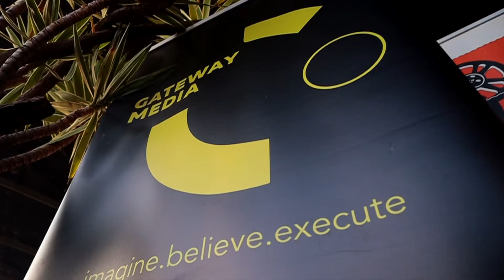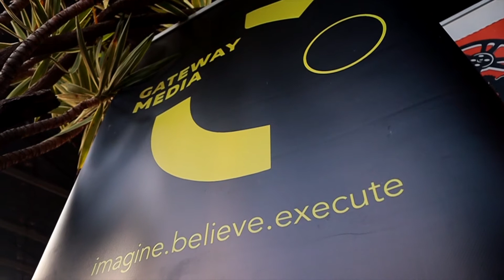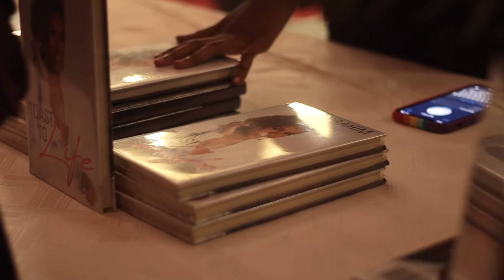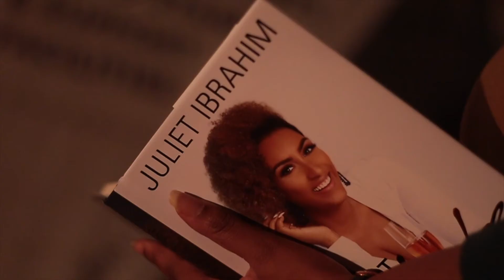Juliet Ibrahim- Brand extension of an actor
Actress & Author Juliet Ibrahim, Actor Spaces and Gateway Media partnered up to host:
In Conversation with Juliet Ibrahim, brand extension as an Actor in Johannesburg

Here are some beautiful moments as we discussed “A toast to Life” book